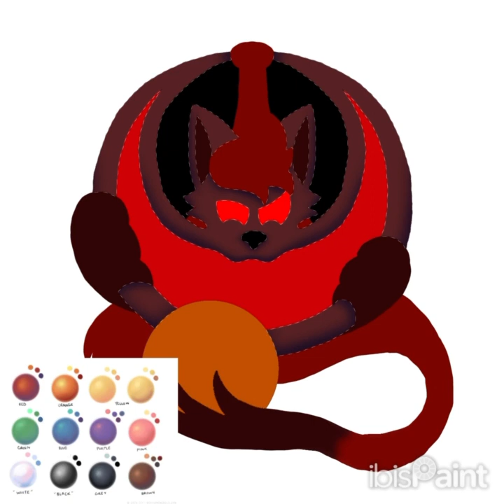Bloodchescent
Speed draw of an evolved character I made for a Youtuber named, [​⁠​⁠@goldenwolf8081] as a Yokaimon in which he now becomes the very moon that enabled his lycanthropy at the core!🩸🐺😃

Tribe: Tough
Rank: A
Type: Dark/Fighting

Bloodchescent: それは夜に見る笑顔です. (That’s the smile you see at night.)